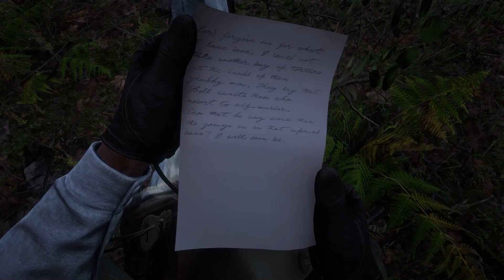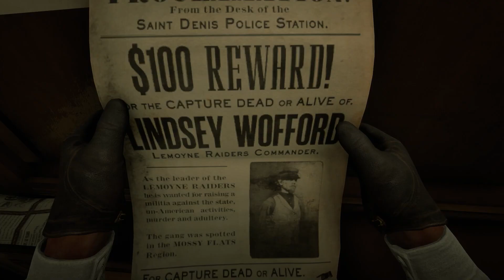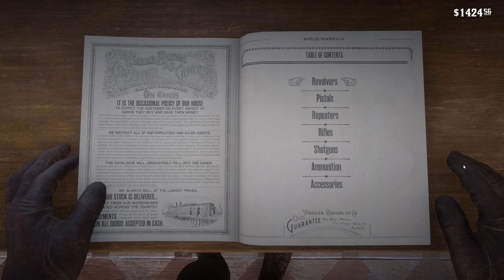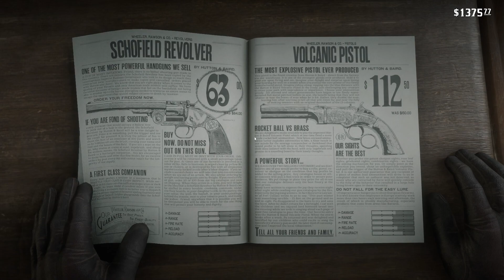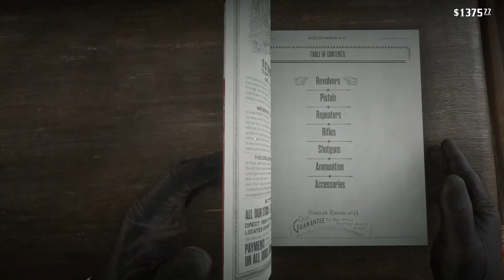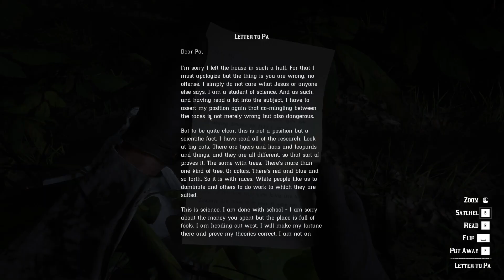Master of Hunting | Red Dead Redemption 2 | No Commentary